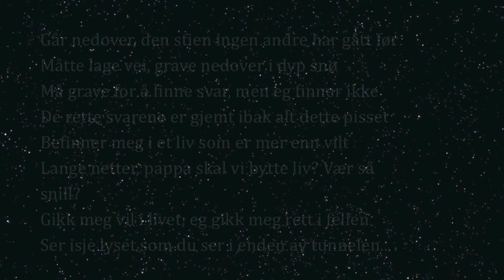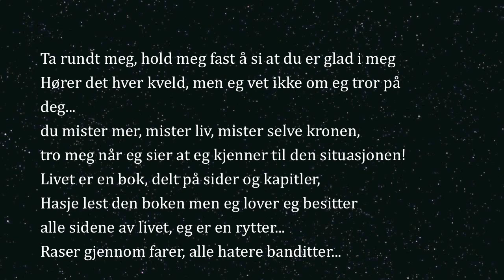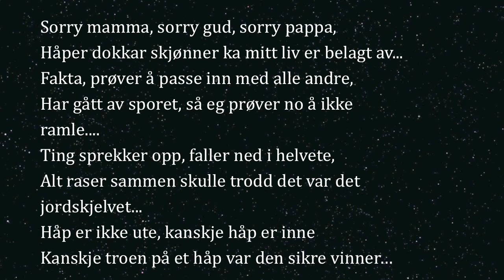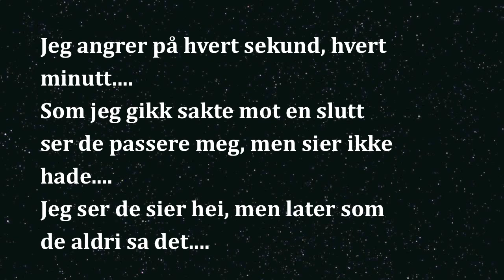Livet I Revy (Ferenc Madsen)